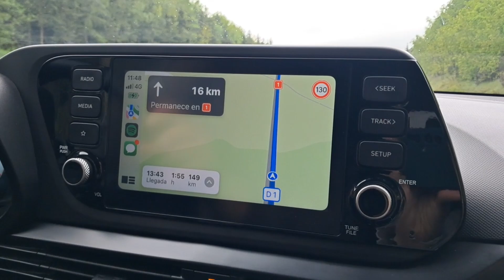Unos días en la República Checa |✈️🧳erasmus diaries 20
Espero que disfrutéis mucho de Brno y de Cesky Krumlov